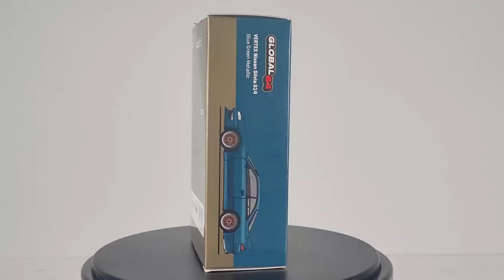Tarmac Works Global 64 Vertex Nissan Silvia S14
이번에 손오공에서 새로 출시한 한정판 제품 타막웍스 글로벌 64 Vertex 닛산 실비아 S14 제품입니다. 아주 이쁜 메탈릭 블루 그린 색상에 디테일이 아주 높네요. 심지어 범퍼에 무슨 웹사이트 링크가 적혀 있습니다.
해당 제품은 2022년 일본 후지 스피드웨이에서 열린 니스모 페스티벌에서만 구매 가능했던 제품으로 알고 있습니다.

The Tarmac Works Global 64 Vertex Nissan Silvia S14. Some distributors were able to get a small batch of these items, which were originally only obtainable at the 2022 Nismo Festival that was held in the Fuji Speedway in Japan

해당 제품 아직 네이버 마텔샵에서 구매 가능합니다.